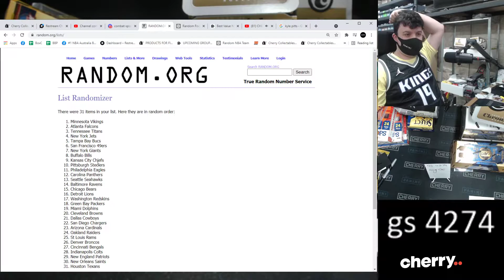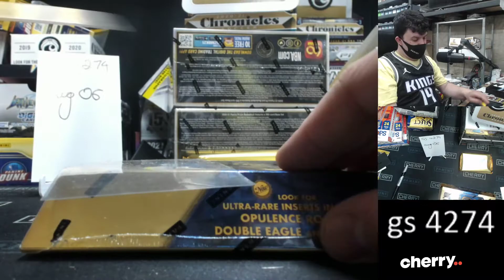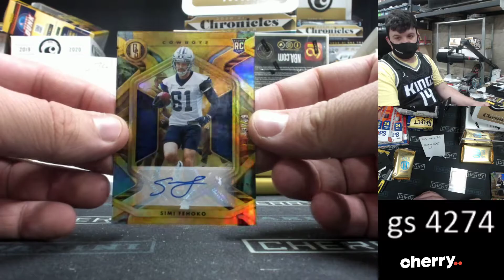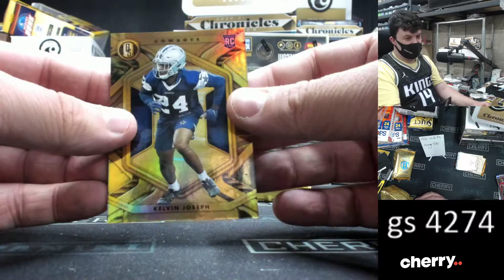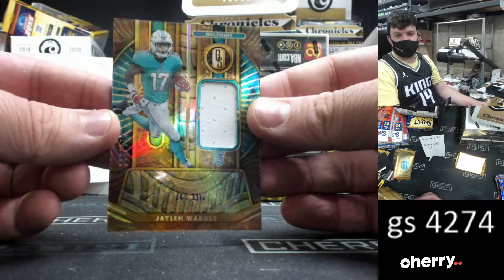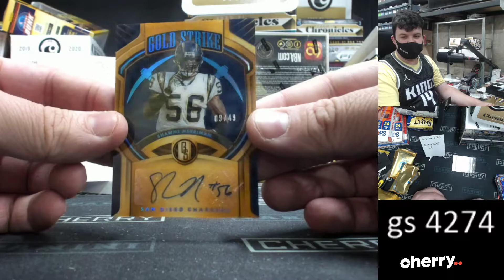2021 Gold Standard 3-Box Break #4274 (WIN JAGUARS) - Team Based - Aug 06 (5pm)